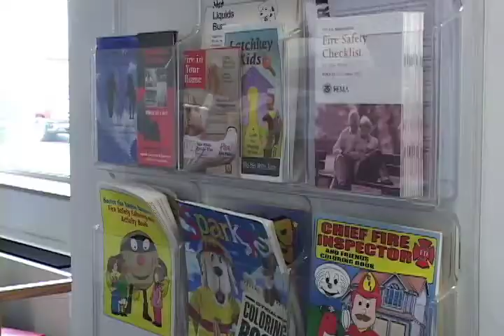Midland, Michigan's New Fire Chief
Introducing Chris Coughlin, Midland's fire chief since winter 2012.